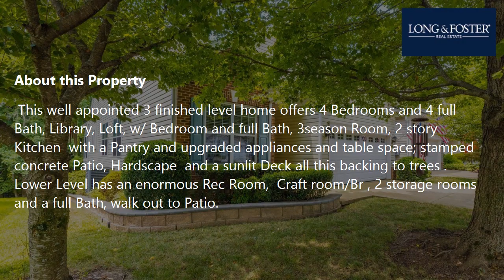Sale: 4 Beds - 4 Baths - 3880 sq ft - Fredericksburg - VA [$529,900] MLS #: VAST2031124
-- SUMMARY:
Real estate for sale - Single Family: 4 Beds - 4 Baths - 3880 sq ft - 98 Smithfield Way Fredericksburg - VA [List Price: $529,900]
MLS #: VAST2031124

-- DESCRIPTION:
Are you looking for space? this is it - one of the largest models in Falls Run, 3 finished levels in gated  Falls Run, an active Del Webb  community: ;  enjoy life in grand style in this 3800+SF Potomac 2 model. This well appointed 3 finished level home offers 4 Bedrooms and 4 full Bath, Library, Loft, w/ Bedroom and full Bath, 3season Room, 2 story Kitchen  with a Pantry and upgraded appliances and table space; stamped concrete Patio, Hardscape  and a sunlit Deck all this backing to trees .  Lower Level has an enormous Rec Room,  Craft room/Br , 2 storage rooms and a full Bath, walk out to Patio.  A 2car garage, original owners. This home has gleaming hardwood floor on the main level.
The community offers a Club House with indoor and outdoor Pools, lighted tennis courts, pickle ball courts. State of the  Art Fitness Center, Social Meetings , card room plus Activities Director w/ an average of 4 events per month. Enjoy an Active and Safe Life Style in this beautiful gated community.